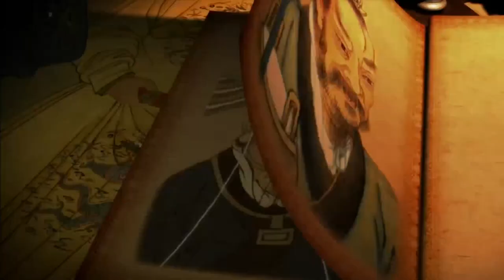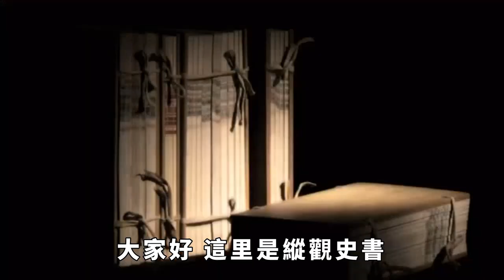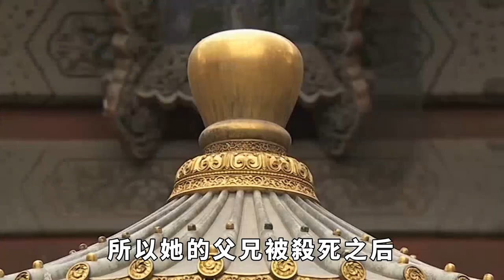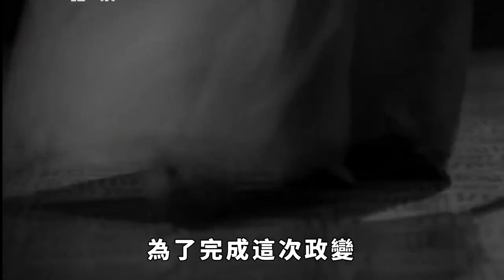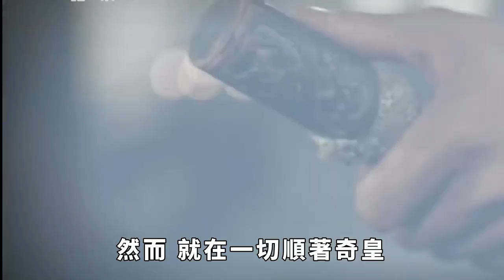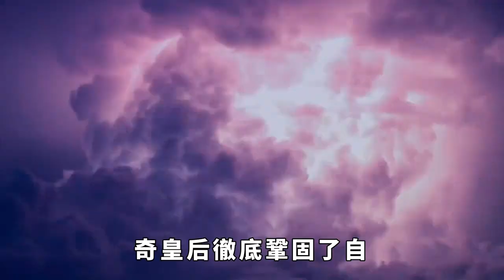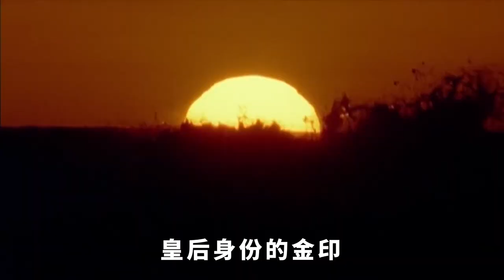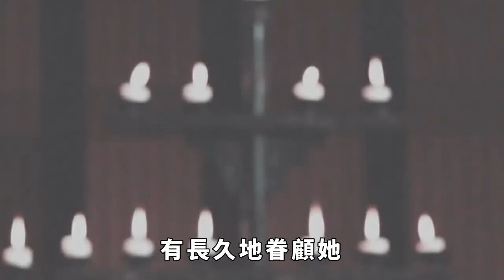她是高麗美女，卻成元朝皇后，登上後位第一件事：出兵滅自己母國【縱觀史書】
歷史上有一些皇帝因為貪戀美色且貪圖享受，最終誤國誤民，而提到讓皇帝沉迷于美色的古代女子，想必很多人第一個會想到楊貴妃。
不少後人眼中楊貴妃有著誤國之罪，因為她太過美麗，使得唐玄宗無心國事，最終導致安史之亂的發生，進而導致唐朝的滅亡。
但也有人認為唐朝最終的敗落，唐玄宗才是主要人，楊貴妃雖美麗，但本人並沒有錯，錯在唐玄宗不能夠控制自己享樂的欲望。所以對於楊貴妃誤國一說人們還是有著不同的意見的。
歷史上有另一位女子，她被一致認為是導致元朝敗落的罪魁禍首，她便是元朝元順帝的第三位皇后奇皇后，她是外國美女，卻成中國皇后，登上後位第一件事：出兵滅自己母國。
因為她有滅自己母國的執念，進而影響了此後成為皇帝的她的兒子，做出了錯誤的決策，加快了元朝的敗落。大家好，這裡是縱觀史書，帶大家瞭解不一樣的歷史。